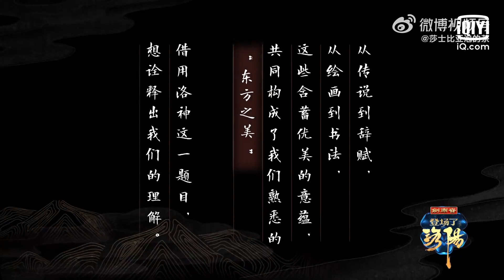311022 | [CUT] Điệu múa Lạc Thần - Vương Sở Nhiên | Xuất phát thôi! Lạc Dương!